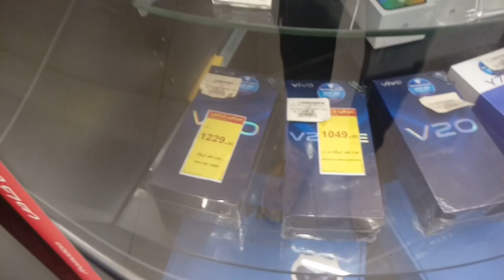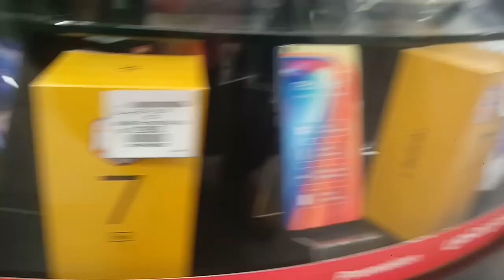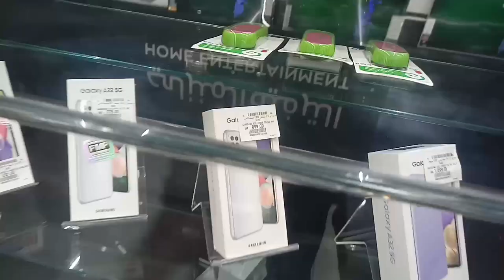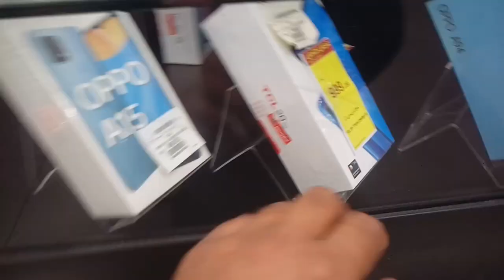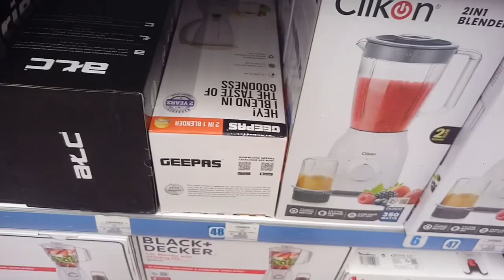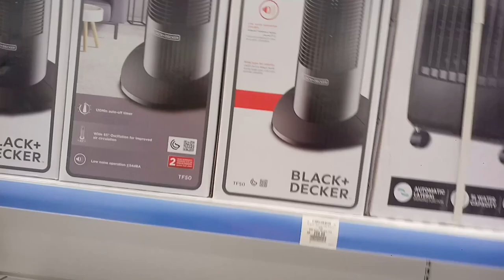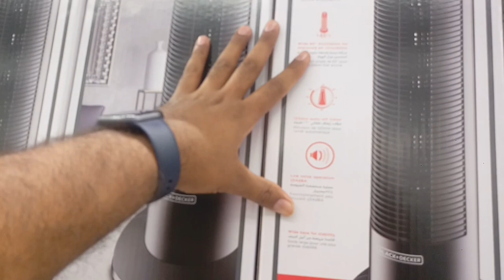Hyper Panda Weekly All iPhone and Samsung S21fe and Huawei OPPO VIVO Mobile Discount Offer Price,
Saudi Arabia Latest Update News today in Urdu and Hindi, Saudi News in Urdu, Today News in Saudi Arabia, Hyper Panda Weekly All iPhone and Samsung S21fe and Huawei OPPO VIVO Mobile Discount Offer Price,  Hyper Panda Mobile discount Price, Hyper Panda in Saudi Arabia Jeddah, iPhone 12 and 13 Series latest price, Samsung Note 20 ultra and S 21fe latest price, Huawei Nova 9 price in Jeddah,